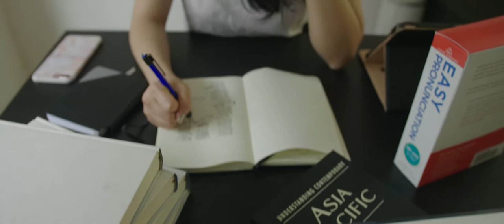Tony Yang - Not From Here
Not From Here

Columbia University
Directed by Tony Yang